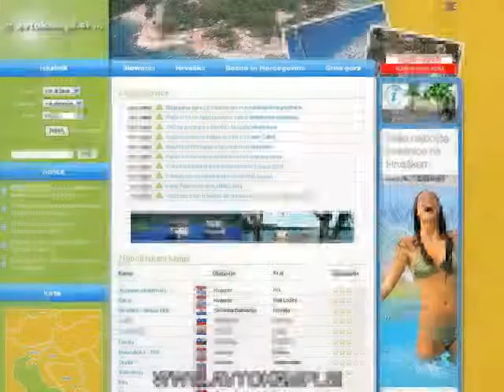Camping Aloa - Vranina (Brac)